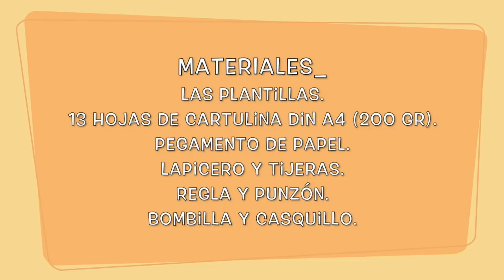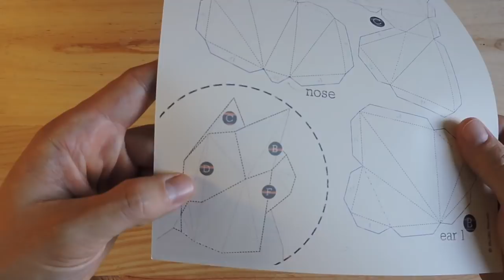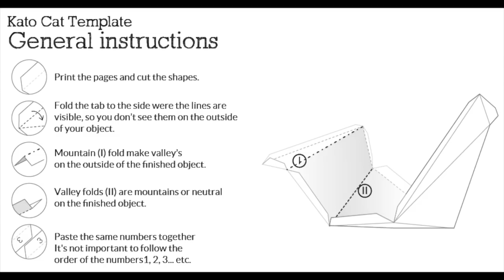🐈 Gato-Lámpara DIY Geométrico para Imprimir Papercraft Kato-Lamp 3D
🔊 Si quieres la música del video:

Afrikaans:
lamp kat diy druk aflaai
Arabic:
مصباح القط ديي تنزيل المطبوعة
Bangla:
প্রদীপ বিড়াল diy মুদ্রণ (print) ডাউনলোড
Bosnian (Latin):
lampa mačka diy ispis preuzimanje preurediti zastava
Bulgarian:
лампа котка diy печат изтегляне
Catalan:
Làmpada gat diy impressió descarregar
Chinese Simplified:
灯猫 diy 打印下载
Chinese Traditional:
燈貓 diy 列印下載
Cantonese (Traditional):
燈貓 diy 打印下載
Croatian:
Lampa mačka diy ispis preuzimanje
Czech:
lampa cat diy tisk stáhnout
Danish:
lampe kat diy print downloade
Dutch:
lamp kat diy afdrukken downloaden
English:
lamp cat diy print download
Estonian:
lamp kassi diy Prindi laadida
Fijian:
na cina na pusi diy tabaki ni lavetaki
Filipino:
lampara pusa diy print download
Finnish:
lamppu kissa diy tulosta ladata
French:
Télécharger imprimer bricolage de lampe chat
German:
Lampe Katze diy drucken download
Greek:
λαμπτήρας γάτα diy εκτύπωσης λήψης
Haitian Creole:
anp chat diy ekri rale dosye
Hebrew:
המנורה חתול להורדה הדפסה diy
Hindi:
दीपक बिल्ली diy प्रिंट डाउनलोड
Hmong Daw:
teeb lub miv diy print ces
Hungarian:
lámpa cat diy nyomtatás Letöltés
Indonesian:
lampu kucing diy Cetak Unduh
Italian:
Lampada gatto fai da te stampa-Scarica
Japanese:
ランプ猫 diy 印刷ダウンロード
Kiswahili:
taa paka diy uchapaji upakuaji
Klingon:
jatlhtaH vIghro' diy print download
Klingon (pIqaD):
Korean:
램프 고양이 diy 인쇄 다운로드
Latvian:
lampu kaķis diy drukas lejupielāde
Lithuanian:
lempa katė diy spausdinimo parsisiųsti
Malagasy:
jiro saka diy vita printy fisintonana
Malay:
lampu kucing diy cetakan download
Maltese:
lampa tal-qtates diy ipprintjar tniżżil
Yucatec Maya:
lámpara miiso' diy imprimir descargar
Norwegian Bokmål:
lampe cat diy trykt ned
Querétaro Otomi:
lámpara ar mixi diy imprimir descargar
Persian:
لامپ گربه diy دانلود نسخه قابل چاپ
Polish:
Lampa kot diy pobrać wydruku
Portuguese:
lâmpada gato diy imprimir baixar
Romanian:
lampă de pisica diy descărca imprimare
Russian:
лампа кошка diy печати скачать
Samoan:
lamepa pusi diy lolomi sii mai
Serbian (Cyrillic):
лампа цат диy штампу доwнлоад
Serbian (Latin):
lampa cat diy štampu download
Slovak:
lampa mačka diy tlač Stiahnuť
Slovenian:
svetilka mačka diy tiskanja travnato gričevje
Spanish:
lámpara gato diy imprimir descargar
Swedish:
lampa katt diy print Hämta
Tahitian:
lamepa mimi diy nenei faauta-uira
Tamil:
விளக்கு பூனை diy அச்சு பதிவிறக்க
Thai:
โคมไฟแมว diy พิมพ์ดาวน์โหลด
Tongan:
maama pusi diy paaki 'o download
Turkish:
lamba kedi DIY baskı download
Ukrainian:
лампа кішка diy друку завантаження
Urdu:
چراغ بلی diy چھپائی ڈاؤن لوڈ، اتارنا
Vietnamese:
đèn mèo tự làm in tải về
Welsh:
lamp cath diy argraffu llwytho i lawr